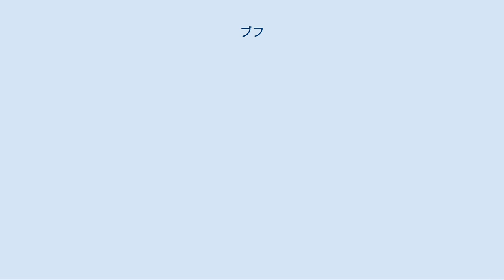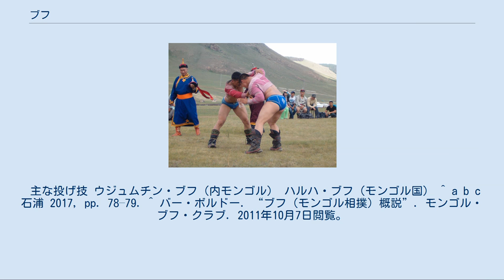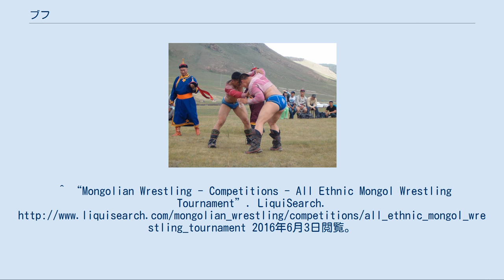ブフ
モンゴルウランバートル近くで行われたナーダムにて ブフ（蒙古語： ᠪᠥᠬᠡ Böke、現代モンゴル語：бөх）とはモンゴルに古来より伝わる伝統的な立技組技系格闘技である。
その起源は紀元前3世紀頃とされ馬を早く走らせること、力強く組み合うこと、弓を射ることが人々の間に広まりこの3種目を力で競い合うことから派生してきたとされる。
また宗教的な奉納儀式として、さらに軍事訓練的な要素も持っていたといわれる。
 日本では相撲と似ているということでモンゴル相撲または蒙古相撲といわれている。
 モンゴル国では年に一度の民族の祭典である国家ナーダムが1921年からあり、その催し物の一つとしてブフが行われている。
 内モンゴルでは1948年から始まり、1978年から近代スポーツ化を図るためにルールの改革が進み、1999年には賞金制度が導入された。
一方、モンゴル国でも1997年には「ブフ・リーグ」が発足、有力企業によるクラブが急増、商業化が進みつつある。
神技的な儀式を残しつつもプロスポーツ化され、この点は日本の大相撲に類似している。
また、日本で言う力士の事をモンゴルでは「フテチ」と呼ぶ。
 ブフは大きく2つに分類できる。
一つはモンゴル国で実施されているハルハ・ブフ、もう一つは中国・内モンゴル自治区で実施されているウジュムチン・ブフである。
これらには、ルールや衣装や称号に違いがある。
 朝青龍明徳（高砂部屋）の兄スミヤバザルや白鵬翔（宮城野部屋）の父ムンフバトはハルハ・ブフであり、代々木公園で毎年開催されるブフの大会に参加している蒼国来栄吉（荒汐部屋）はウジュムチン・ブフの潮流である。
 なお2大潮流以外にも次のとおり実際にはいくつもの形態・系列に細分化される。
 2009年から中国・ロシアからのモンゴル系民族も参加した全モンゴル民族ブフ・トーナメントが開かれており、第1回はモンゴル国のウランバートル、第2回は中国のシリンホト市、第3回はロシアのブリヤート共和国、第4回はロシアのトゥヴァ共和国、第5回もモンゴル国のウランバートルで開かれている。
 ウジュムチン・ブフ（内モンゴル）[編集] 近年では1組の取り組みに1人のヒャナグチ（行司）がつくようになった。
以前は1人のヒャナグチが同時に何組みもの取り組みの審判を務めていた。
足の裏以外の部分が先に地面に着いたら負けとなる。
手で下半身へ技をかけることは認められないが、足で足に技をかけることが基本である。
柔道のように組み手争いから始めるが、取り組みの過程で取っ組み合うことは可能である。
レスリングのグレコローマン・スタイルと類似している。
明確な番付はないが長年安定した成績を残したり、128名のトーナメントで3回優勝すればジャンガーという黒以外の色の入った首飾りが付けられる。
ジャンガーを持つ力士の中で特別に強い力士は引退式を行い、自分のジャンガーを次世代の有望の力士に譲り渡す習慣はいまでも引き継がれている。
1984年からは女子のブフも行なわれている。
 ハルハ・ブフ（モンゴル国）[編集] 取り組みをする力士には、それぞれ一人ずつザソール（行司）がつく。
ザソールは取り組み中に自分が付き添う力士にアドバイスをすることができるのでボクシングのセコンドのような存在であるが、相撲でいう行司役も務める。
ひじ・ひざ・頭・背中・お尻いずれかが先に地面に着いたら負けとなる。
日本の相撲とは異なり、手の平が地面についても負けにはならない。
また土俵がないので押し出しやつり出しといった技はないが、足取りは認められているので足をつかんでのダイナミックな投げ技が多く見られる。
年1回の国家ナーダムで512名のトーナメントが行われ、上位16位以内の力士にはツォル（称号）が授与される。
それは次のとおりである。
 ナチン（隼） 16位（5回戦進出） ハルツァガ（大鷹） 8位（6回戦進出） ザーン（象） 4位（7回戦進出） ガルディ（迦楼羅：ガルダ） 2位（準優勝） アルスラン（獅子） 1位（優勝） アヴァラガ（巨人） アルスラン称号の力士が再度優勝（連続は要件ではない。以下同じ） ダライ・アヴァラガ（偉大な巨人） アヴァラガが再度優勝 ダヤン・アヴァラガ（世界の巨人） ダライ・アヴァラガが再度優勝 ダルハン・アヴァラガ（聖なる巨人） ダヤン・アヴァラガが再度優勝 禁じ手は10種類で、かんぬきで腕を極めるガルフシフは腕が縦に折れるという意味の荒技である。
 ウジュムチン・ブフ（内モンゴル） ゾ...